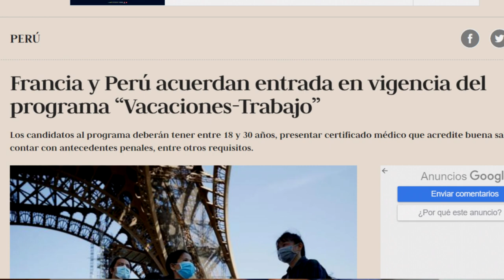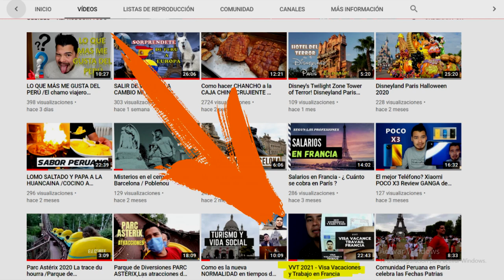FRANCIA VISA DE TRABAJO PARA PERUANOS / VISA DE VACACIONES Y TRABAJO VVT.